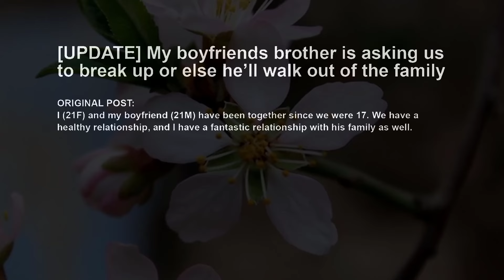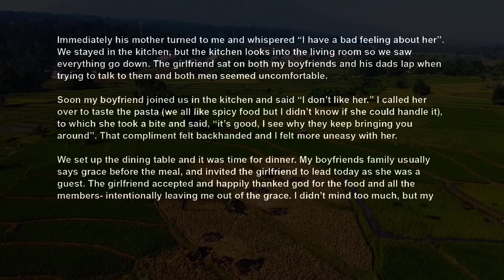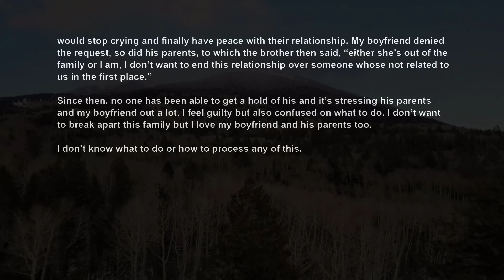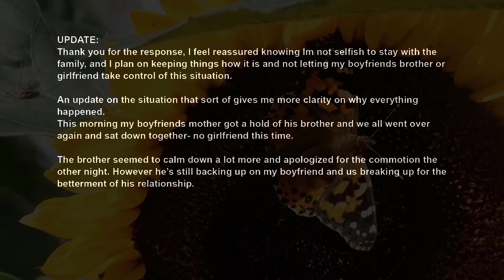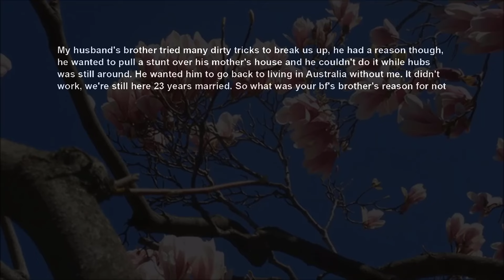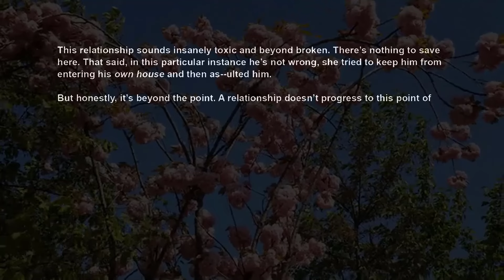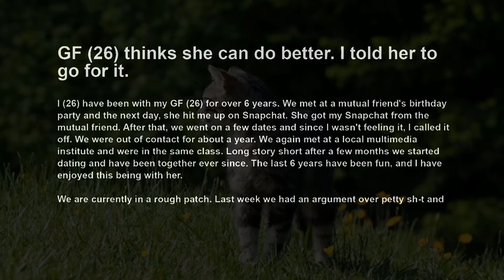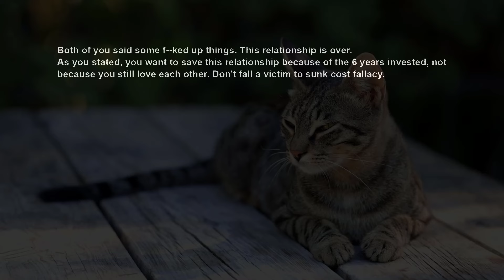UPDATE BF's Brother Demands We Break Up Or He Walks Out Of Their Family RELATIONSHIP ADVICE